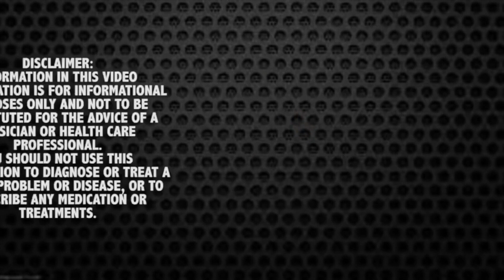CAN ARIMIDEX HAVE A NEGATIVE EFFECT ON BONE DENSITY?-ASK THE DOC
A viewer asks Dr Rand if Arimidex can have a negative effect on bone marrow, if so, is it because of the dosage?